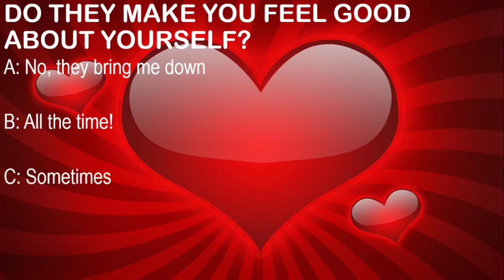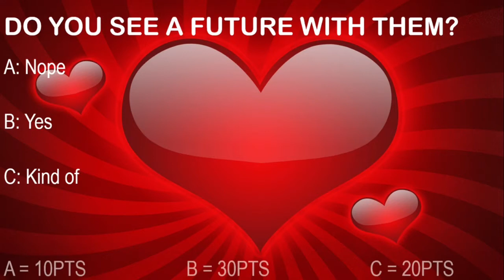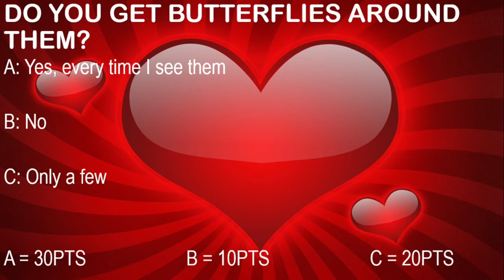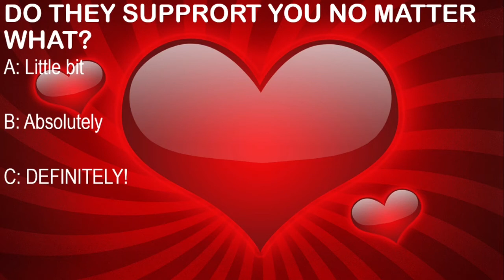ARE YOU IN LOVE?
In this video you were given 10 questions and you had to answer A, B or C. You would have had to keep track of all your points and would have had to add them all up at the end which told you IF YOUR IN LOVE.

Comment what you got in the comments below

Hope you have a lovely day x
AUDIO: Hounds {SILENT PARTNER}

This quiz is for fun only not to be taken seriously, just for fun :)